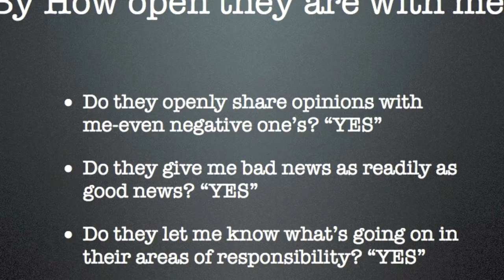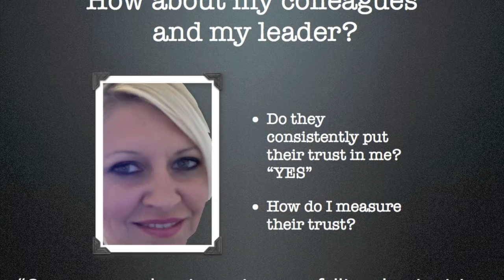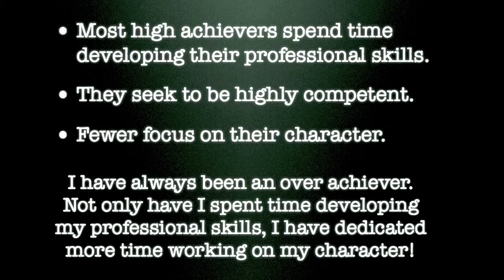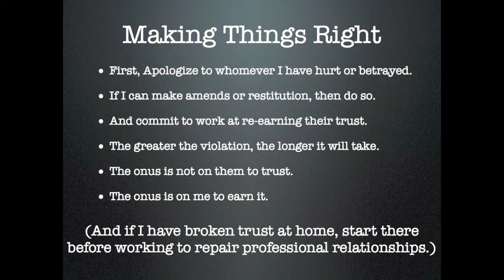Brown_Jaime_LOB_A2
Directed by Jaime Brown
LOB
The Law of Solid Ground
December 6,2010